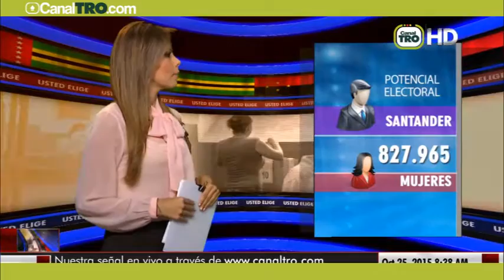Vea cuántas personas pueden votar en Santander y el Área Metropolitana